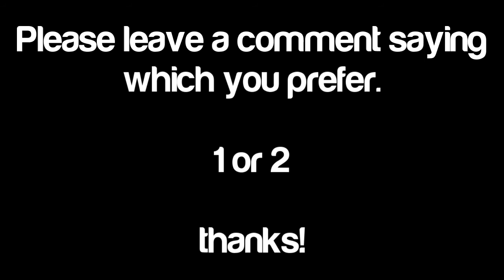Which do you prefer?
well, me and someone from GFXtra made are dunks, there the same concept, but we want to know which ones YOU Prefer!

1 - jte
2 - mine